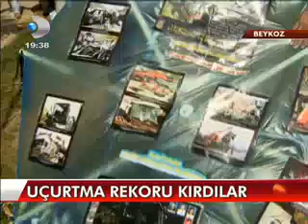Kanal D Uçurtma Şenliği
Beykoz Belediyesi düzenlediği uçurtma festivalinde bin 420 çocukla uçurtma rekorunu kırdı